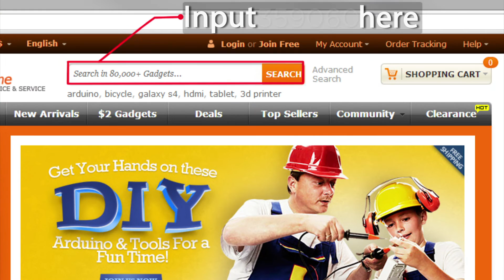Convoy S2+ 925lm 2-Group 3/5-Mode Warm White LED Flashlight - Black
Convoy S2+ 925lm 2-Group 3/5-Mode 4200K Warn White LED Flashlight w/ Cree XM-L2 T5-5B (1 x 18650)

General
Brand Convoy
Model S2+
Material Aluminum
Other Features 2-Group 3/5-Mode
Specification
Emitter Brand Cree
LED Type XM-L2
Emitter BIN T5-5B
Number of Emitters 1
Color BIN Warm White
Working Voltage 3.7~4.2V
Power Supply 1 x 18650 (not included)
Current 2800mA
Actual Lumens 925 lumens
Runtime 2-3 hour
Number of Modes 2-Group 3/5-Mode
Mode Arrangement Mode Group A: Low (5%)   Mid (40%)   High (100%); Mode Group B: Low (5%)  Mid (40%)  High (100%)  Strobe  SOS
Mode Memory Yes
Switch Type Reverse clicky
Switch Location Tailcap
Lens Glass
Reflector Aluminum Textured
Beam Range 200m
Strap Clip Strap included
Dimensions & Weight
Packing List
1 x Flashlight
1 x Lanyard (12cm)